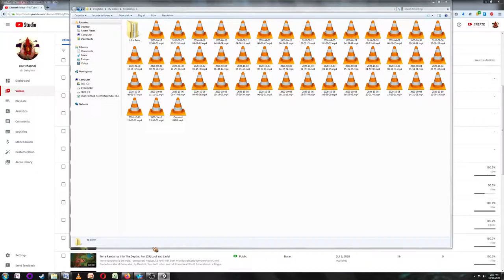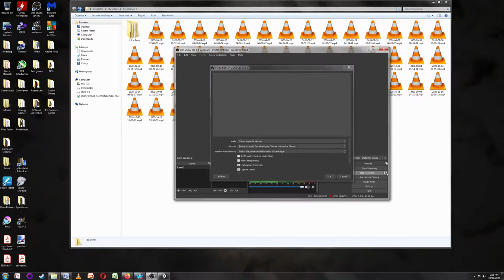Making Bank As A Merchant Man! -- Terra Randoma 0.676a -- #09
Terra Randoma is an Indie, Turn-Based, RogueLike RPG with both Procedural Dungeon Generation, and Procedural World Generation by Deniz K.

You don't often see full Procedural World Generation in a Rogue Like, usually, it's just the dungeons.
I am Pleased to see it here.
And it's not just that the world mass is randomized at the start; the World both Reacts to You,  and Changes around You.
New Quests are offered, the towns might have safe roads, decreasing the cost of goods, while Famines, Plagues, and Riots might break out in the cities, reducing the benefits they can provide to you.

The Prosperity of the Towns rise and falls, the prices of goods changing accordingly, making weapons, armor, and potions either more in reach, or more expensive due to demand.

While Terra Randoma is a Traditional Rogue Like, the Perma Death is optional in this one, in case it's not to your taste.

With a Charming Table-Top aesthetic, and Detailed World Simulation, Terra Randoma is one Turn Based Tactics focused Traditional Rogue Like that is more than just a Dungeon Crawler, it is a World Crawler!
Crawl this World with Me?

Update: Terra Randoma has Launched! Get it below!